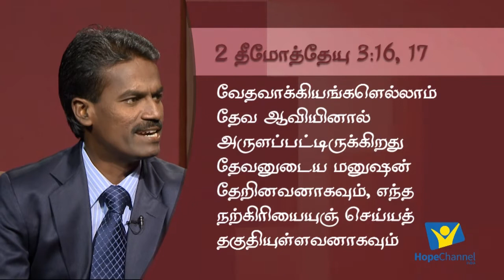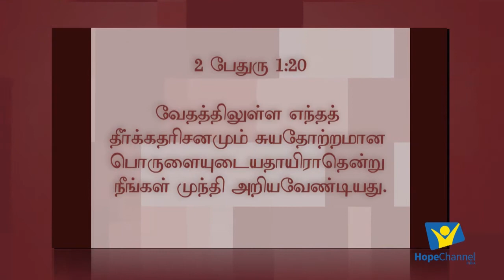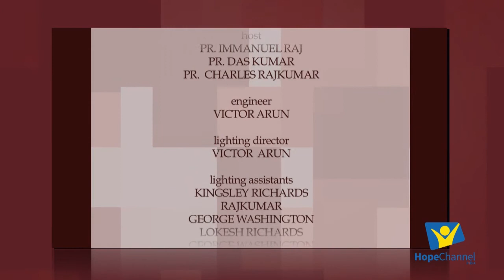Tamil Sabbath School 1st Quarter Lesson 1 The Spirit and the Word